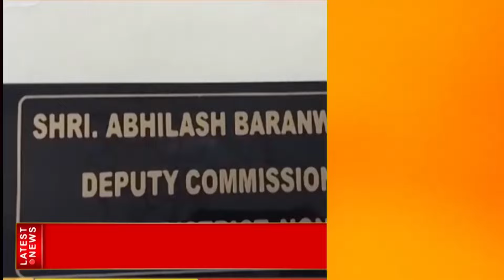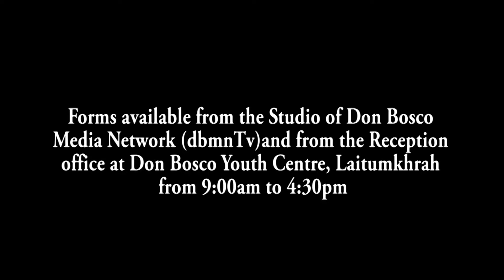The News and Events in Meghalaya | 15 JULY 2024 | dbmnTv